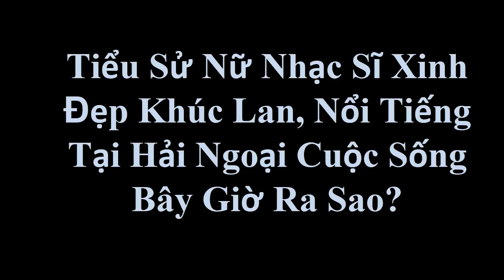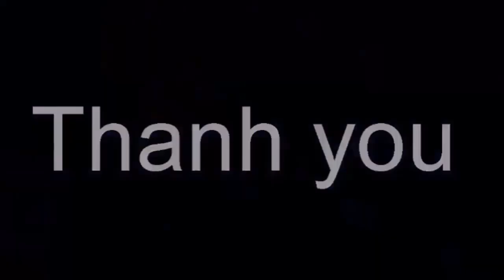Tiểu Sử Nữ Nhạc Sĩ Xinh Đẹp Khúc Lan, Nổi Tiếng Tại Hải Ngoại Cuộc Sống Bây Giờ Ra Sao?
Tiểu Sử Nữ Nhạc Sĩ Xinh Đẹp Khúc Lan, Nổi Tiếng Tại Hải Ngoại Cuộc Sống Bây Giờ Ra Sao?Tin tức hằng ngày là những thông tin giải trí trong và ngoài nước .